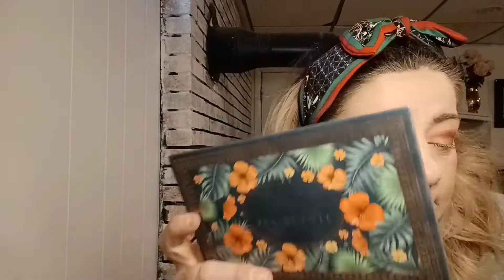Youtuber picked my eyeshadow.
In this video my friend Mary picked my palette and 5 shades to create an eye look. since I don't usually wear much color on my eyes this was really fun to experiment. I was super happy with the result.

XOXO
Natalie